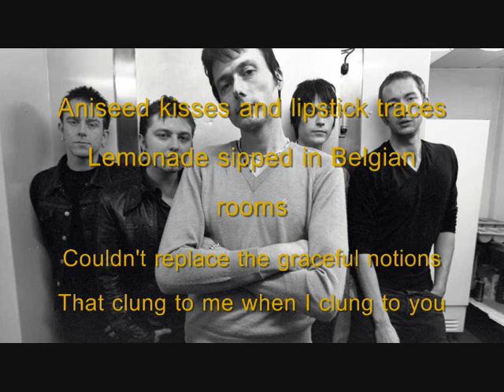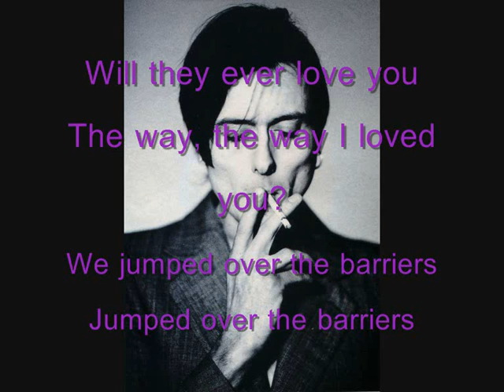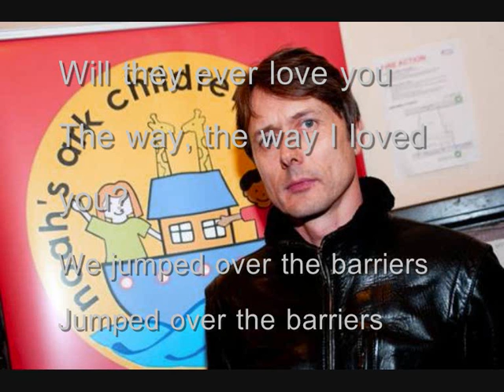Suede - Barriers Lyrics